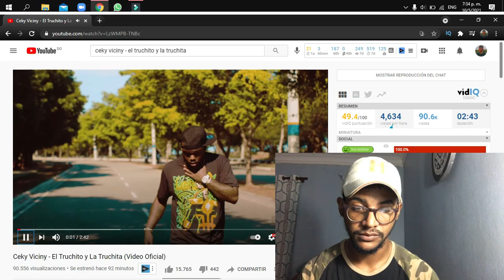Ceky Viciny - El Truchito y La Truchita (Video Reaccion)